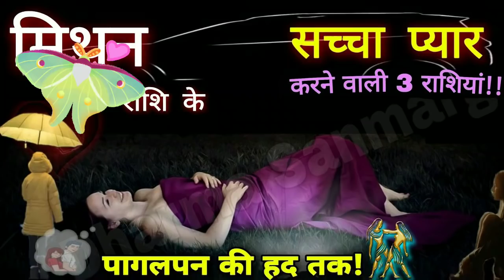मिथुन राशि जीवन की सच्चाई,आदतें,सच्चा प्यार,स्वभाव गुण अवगुण Mithun Rashi/Gemini Horoscope